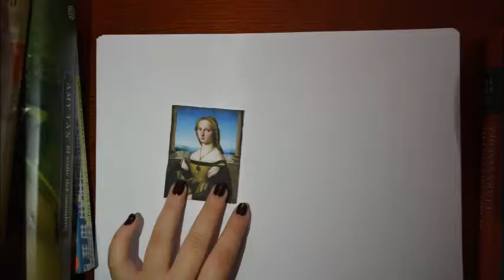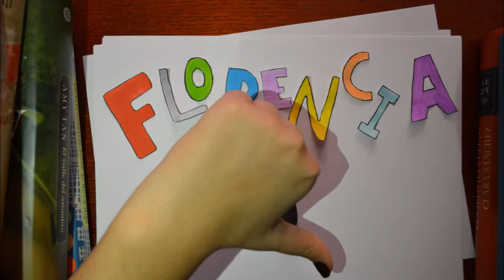FLORENCIA PINAR en 2 minutos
Trabajo de las alumnas de 1º de bachillerato de la Escuela de Artes de Cádiz.

Perdonad si hay algunos fallos, no somos expertas en el tema :)